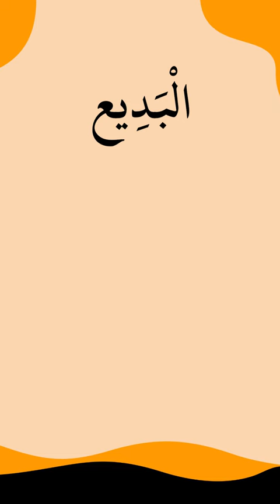البديع من أسماء الله الحسنى المعنى باختصار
حديث أنس قال: كنت جالساً مع النبي في المسجد ورجل يصلي، فقال: اللهم إني أسألك بأن لك الحمد لا إله إلا أنت، الحنّان المنّان بديع السموات والأرض يا ذا الجلال والإكرام، يا حيُّ يا قيّوم. فقال النبي : «دعا الله باسمه الأعظم الذي إذا دُعي به أجاب وإذا سئل به أعطى»